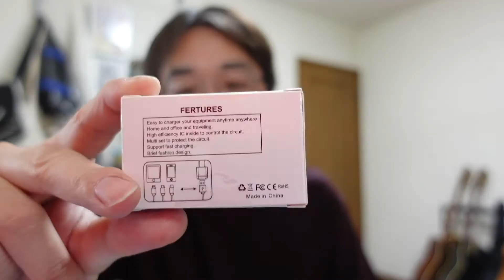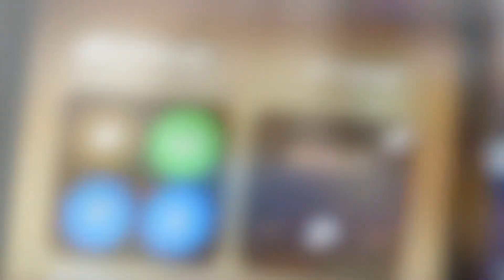謎メーカー"素直な虹" 中華製PD対応USB充電器を検証！！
謎メーカー"素直な虹"のUSB充電器のレビューです。

素直な虹 PD20W USB充電器

エレコム EC-AC09WH

動画で一緒に紹介したもの
ANKER PowerPort III nano 20W
エレコム EC-AC09WH

素直な虹 中華製 USB充電器 PD 20W ZV-1#anker#エレコム